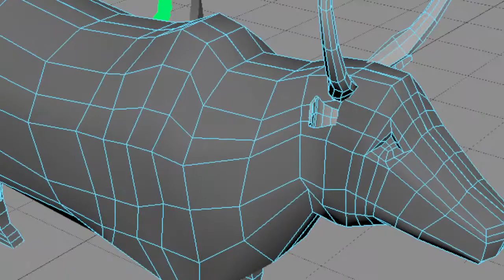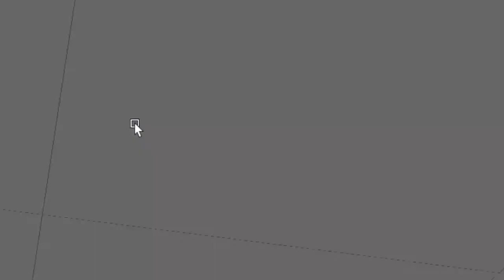3d modeling 2022 10 21 07 43 05